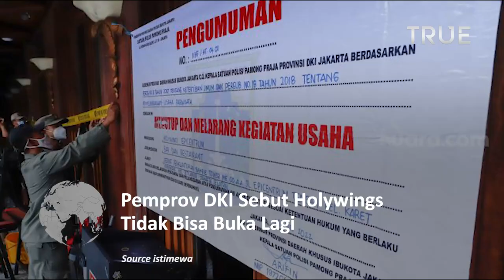Pemprov DKI : Holywings Tidak Bisa Buka Lagi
Wakil Gubernur (Wagub) DKI Jakarta Ahmad Riza Patria menegaskan operasional 12 gerai Holywings di Ibu Kota sudah tidak bisa buka lagi karena izin usahanya sudah dicabut.

Sebelumnya, izin usaha seluruh outlet Holywings di DKI Jakarta resmi dicabut.

Kepala Dinas Pariwisata dan Ekonomi Kreatif Provinsi DKI Jakarta, Andhika Permata mengatakan, pihaknya telah melakukan peninjauan lapangan gabungan bersama unsur DPPKUKM, DPMPTSP, dan Satpol PP.

Dari peninjauan gabungan tersebut, ditemukan beberapa pelanggaran yang menjadi dasar rekomendasi pencabutan izin.